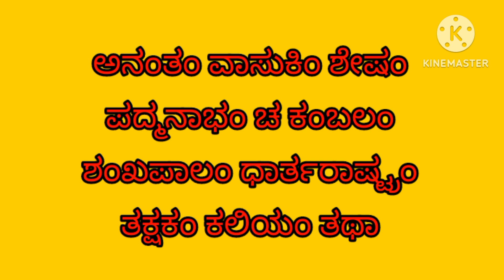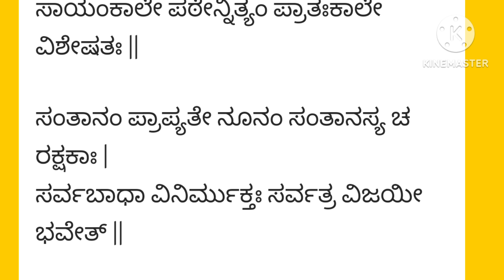ನವನಾಗ ಸ್ತೋತ್ರ ಪಠನೆ|ನಾಗರ ಪಂಚಮಿ ನಾಗ ದೇವತೆಗಳ ಪೂಜೆ_Nagara Panchami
ಆರೋಗ್ಯ,ಐಶ್ವರ್ಯ,ಯಶಸ್ಸು,ನೆಮ್ಮದಿಗೆ ,ವಿಜಯ ಸಾಧನೆ,ವಿಷಭಯ ನಿವಾರಣೆಗೆ ನಾಗದೇವತೆಗಳಿಗೆ ಹಾಲೆರೆದು ಪೂಜೆ ಮಾಡೋಣ